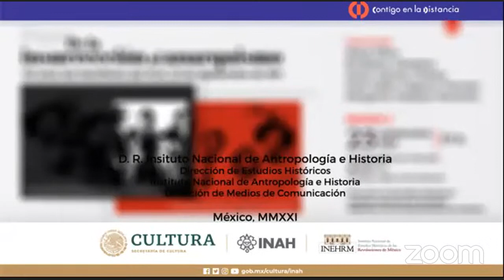Foro De la insurrección al anarquismo 110 aniversario del PLM, 23 de septiembre de 1911.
Se reflexionará sobe la aparición de un documento fundamental en el desarrollo del ideario político que se puso en juego durante la Revolución Mexicana y a través de la participación de especialistas se analizarán distintos aspectos de la relevancia histórica de la promulgación de este Manifiesto y sus implicaciones en el panorama del pensamiento revolucionario nacional e internacional.

Participación: Gabriela López, Lawrence Douglas Taylor, David Vázquez y Alejandro de la Torre Hernández.